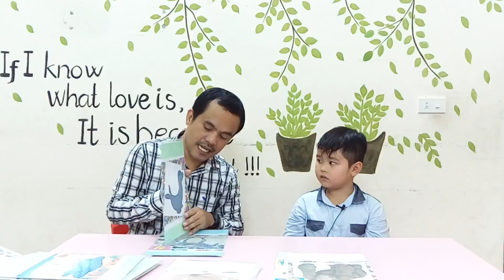TRẦN MINH ĐỨC PN 1B19 FINAL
Mỗi tiết học Tiếng Anh với giáo viên nước ngoài của Anh ngữ ESEA Ninh Bình đều mang lại rất nhiều niềm vui cho các em học sinh.
Mong các em tiếp tục yêu thích môn học này để có thể thành công hơn trong cuộc sống sau này.